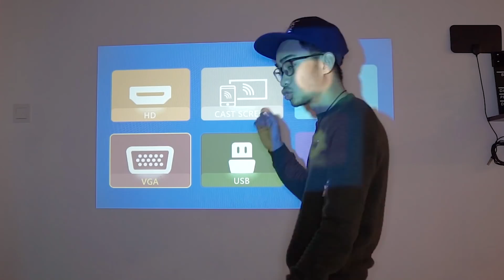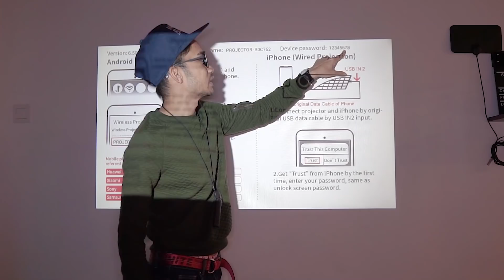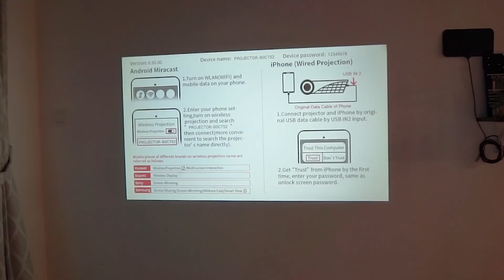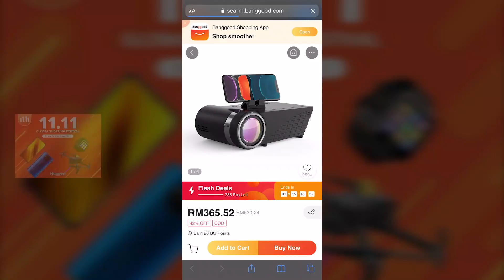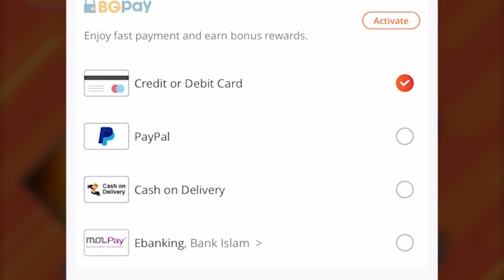Wifi Projector | Rumah Aku Dah Jadi Panggung Wayang | WAJIB BELI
Timeframe:
0:00 Intro
0:39 Unboxing
1:57 Type of port
3:29 How to connect wifi
5:08 Display test, color test
5:55 Where to buy
6:44 How to buy / DISCOUNT

Extra 10%OFF for all products: BGAFF10OFF
COD available
No customs
Official Stores in Banggood.
8-15days doorstep shipping.